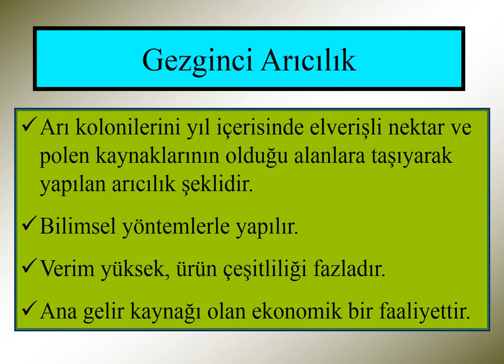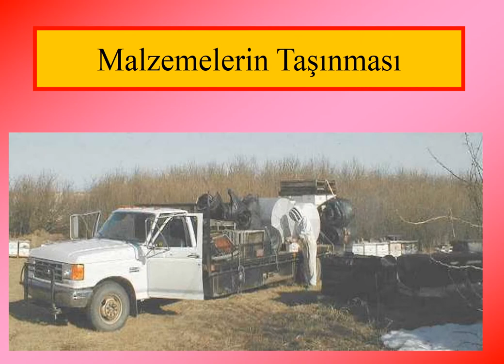68 ARICILIK - SABİT VE GEZGİNCİ ARICILIK